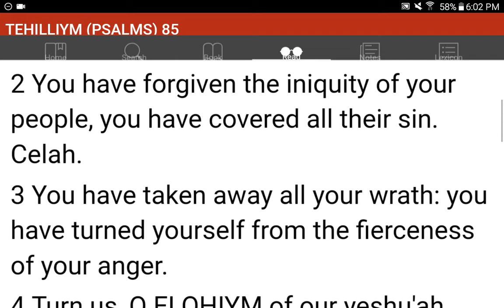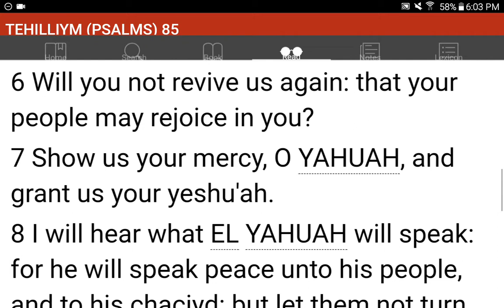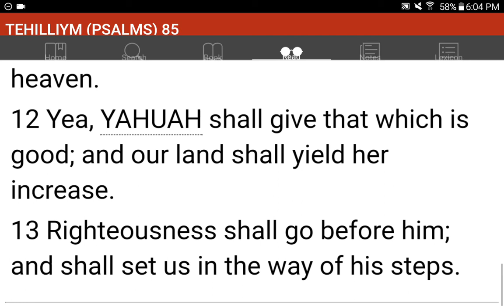💜h?™ "What's the MOST HELPFUL & SIMPLEST WAY that WORKS?"™ GIVE 1P/Month NOW! GCash